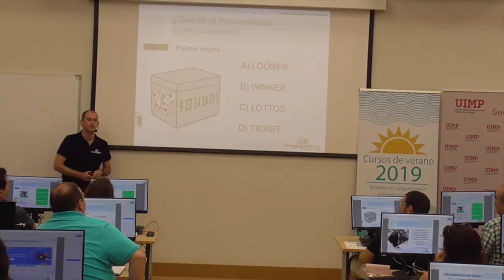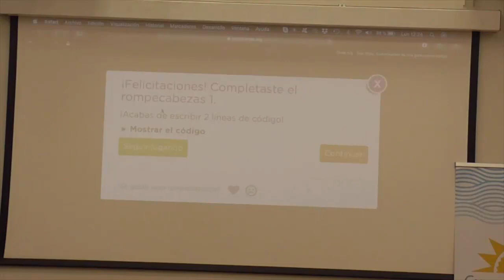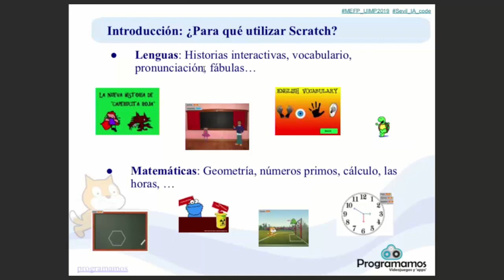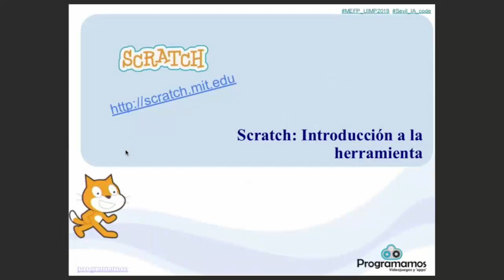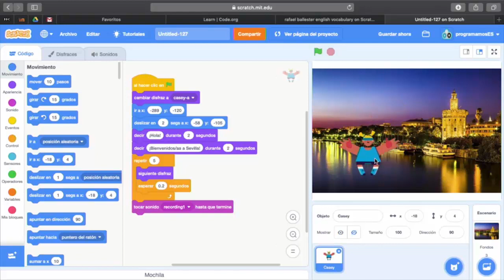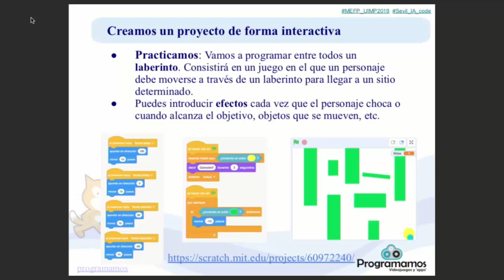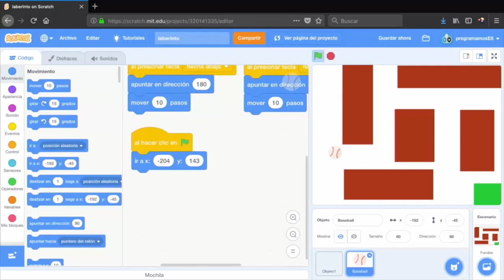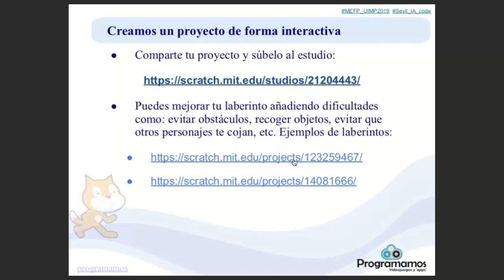1 Introducción a la programación con Scratch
Ponente: José Ignacio Huertas Fernández